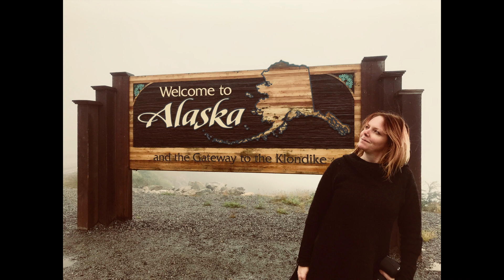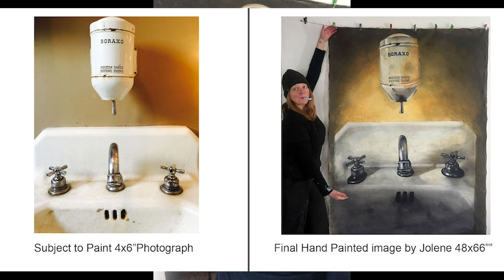Jolene Dames gives you some insight into her art and her creative process.